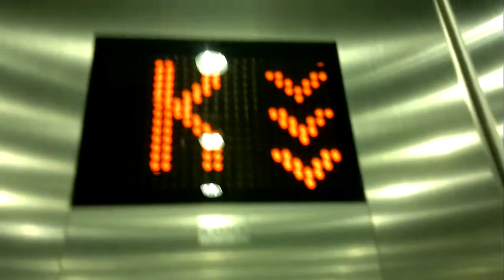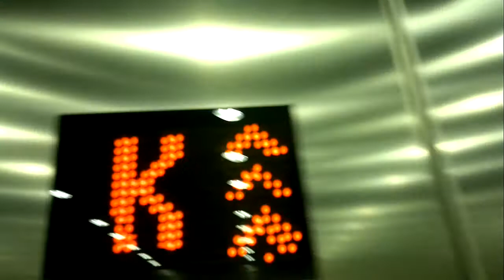Kone traction elevator/lift in Kiseleffs house, Helsinki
New elevator/lift(floorsK-4)